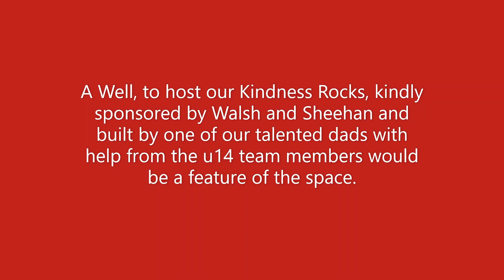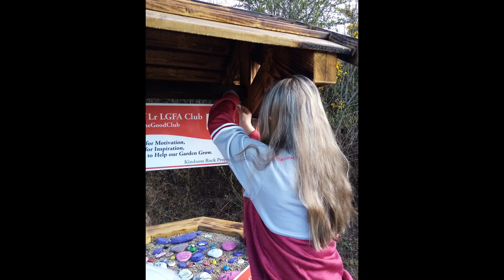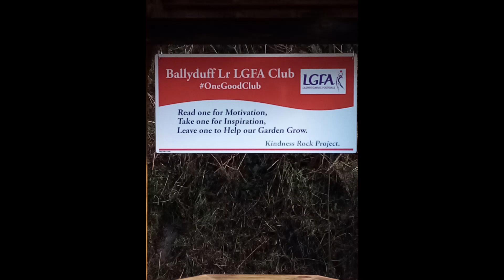Greenway Kindness Rock Project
OneGoodClub - Give Back.